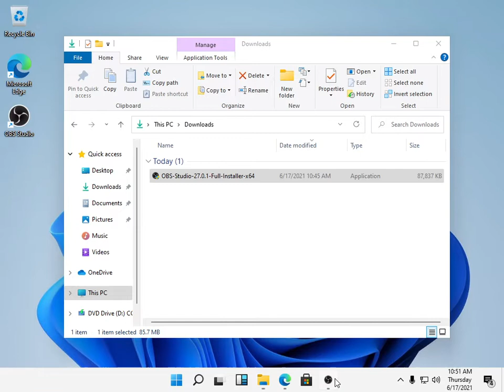this was recorded on a vm